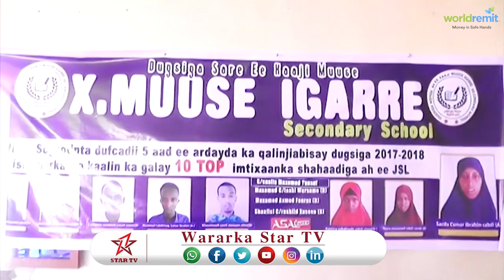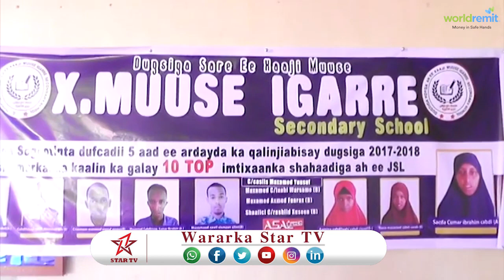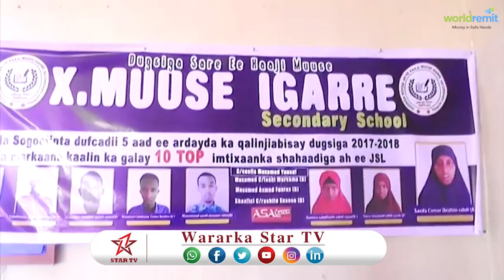DAAWO Dugsiga HAJI MUUSE IGARE ee Deegaanka Cali Ciise oo Munaasibad Furitaan iyo Abaalmarin dugsiga